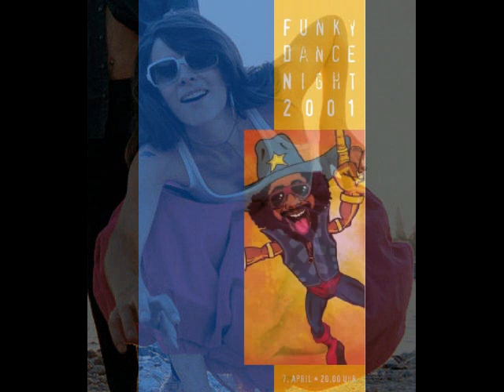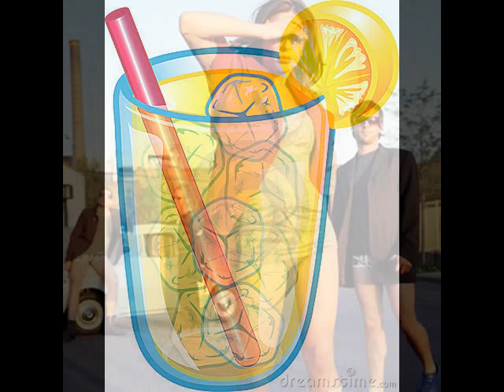PRVI DAN-Kresimir Vlasic keco/Big Band RTV-Sarajevo/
PRVI DAN-BIG BAND RTV-SARAJEVO
/Instrumental-Funky/Music  Arr.By Kresimir Vlasic keco